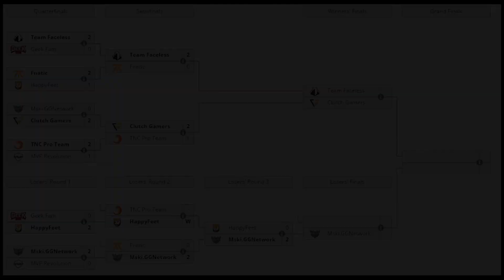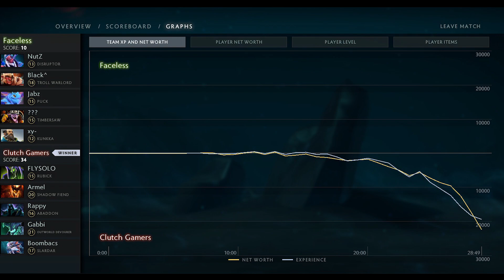Clutch Gamers vs Team Faceless EPICENTER 2017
Follow the official Clutch Gamers community to support for more awesome videos

Event: EPICENTER 2017
Clutch Gamers vs Team Faceless
Match ID:
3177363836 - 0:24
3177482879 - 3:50